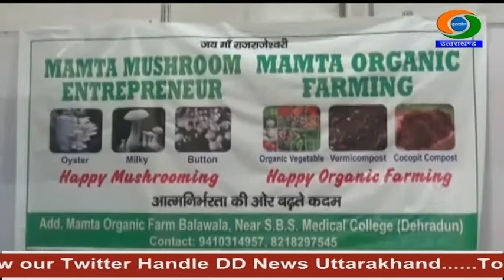स्टार्टअप इंडिया से प्रेरित होकर अब पढ़े-लिखे युवा खुद का कारोबार शुरू कर बन रहे आत्मनिर्भर